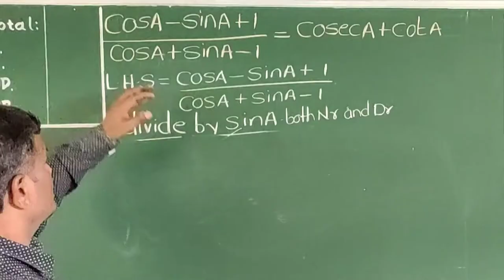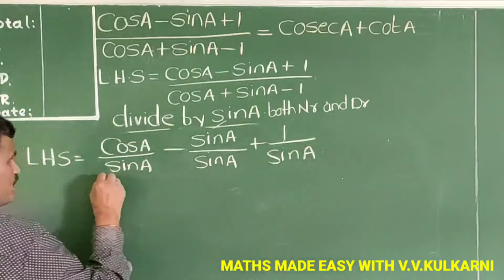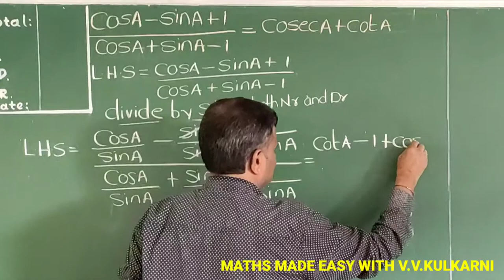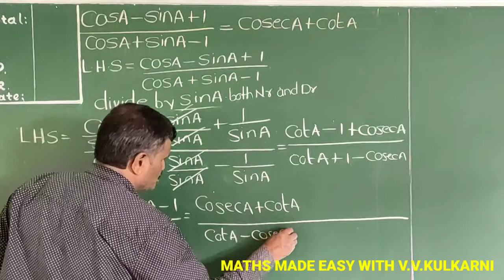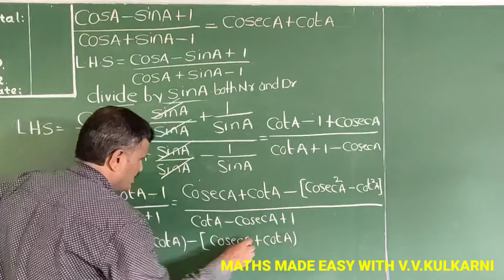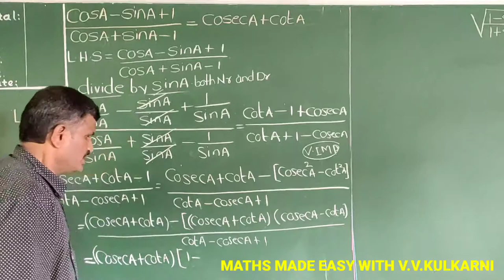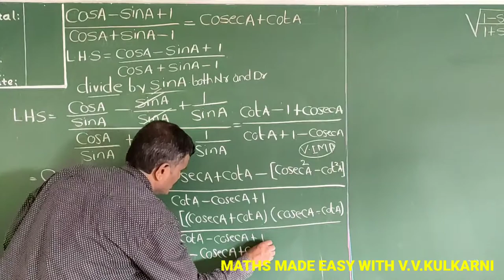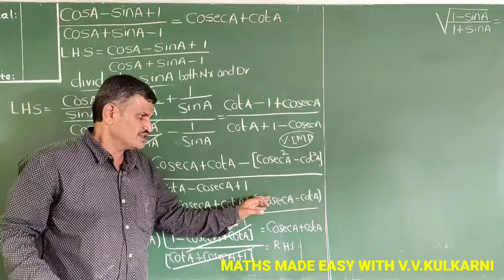INTRODUCTION TO TRIGONOMETRY CLASS X CHAPTER 8 EXERCISE 8.4 Q.NO 5 EXAMPLE (V)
Students who wish to seek videos for self learning purpose click the link below and enjoy the fun of self learning

TO GET ALL THE VIDEOS OF CLASS IX,X AND BASIC MATHS FOR VI TO X  COVERING 10 TOPICS CLICK THE LINK BELOW AND SUBSCRIBE MY YOUTUBE CHANNEL TO GET REGULAR UPDATED VIDEOS

FOR BASIC MATHS VI TO X